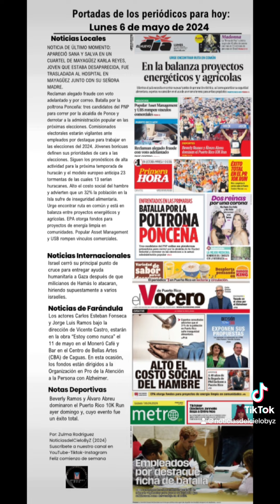PORTADAS DE PERIÓDICOS PARA HOY LUNES 6/MAYO/2024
Las portadas de los periódicos para hoy Lunes 6 de mayo de 2024

Noticias Locales
NOTICIA DE ÚLTIMO MOMENTO:
APARECIÓ SANA Y SALVA EN UN CUARTEL DE MAYAGÜEZ KARLA REYES, JOVEN QUE ESTABA DESAPARECIDA, FUE TRASLADADA AL HOSPITAL EN MAYAGÜEZ JUNTO CON SU SEÑORA MADRE.
Reclaman alegado fraude con voto adelantado y por correo. Batalla por la poltrona Ponceña: tres candidatos del PNP para correr por la alcaldía de Ponce y derrotar a la administración popular en las próximas elecciones. Comisionados electorales estarán vigilantes ante empleados por destaque para trabajar en las elecciones del 2024. Jóvenes boricuas definen sus prioridades de cara a las elecciones. Siguen los pronósticos de alta actividad para la próxima temporada de huracán y el modelo europeo anticipa 23 tormentas de las cuales 13 serían huracanes.
Alto  el costo social del hambre y advierten que un 32% la población en la Isla sufre de inseguridad alimentaria.
Urge encontrar ruta en común y está en balanza entre proyectos energéticos y agrícolas. EPA otorga fondos para proyectos de energía limpia en comunidades.
Popular Asset Management y USB rompen vínculos comerciales.

Noticias Internacionales
Israel cerró su principal punto de cruce para entregar ayuda humanitaria a Gaza después de que milicianos de Hamás lo atacaran, hiriendo supuestamente a varios israelíes.

Los actores Carlos Esteban Fonseca y Jorge Luis Ramos bajo la dirección de Vicente Castro, estarán en la obra
“Estoy como nunca” el 11 de mayo en el Moneró Café y Bar en el Centro de Bellas Artes (CBA) de Caguas. En esta ocasión, los fondos están dirigidos a la Organización en Pro de la Atención a la Persona con Alzheimer.

Notas Deportivas
Beverly Ramos y Álvaro Abreu dominaron el Puerto Rico 10K Run ayer domingo y, cuyo evento fue un éxito total.

Por: Zulma Rodríguez
NoticiasdelCieloByZ (2024)
Feliz comienzo de semana